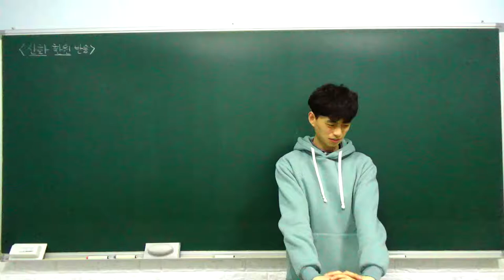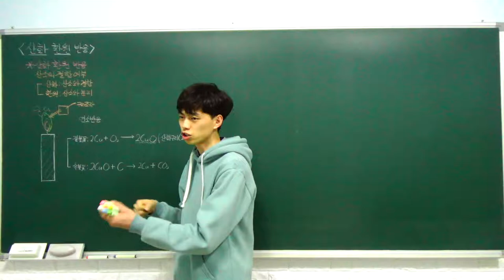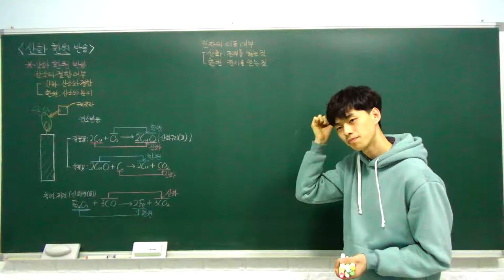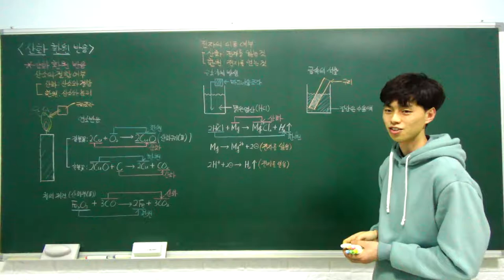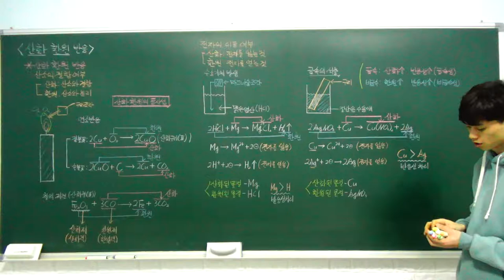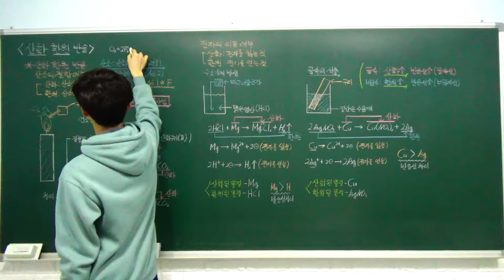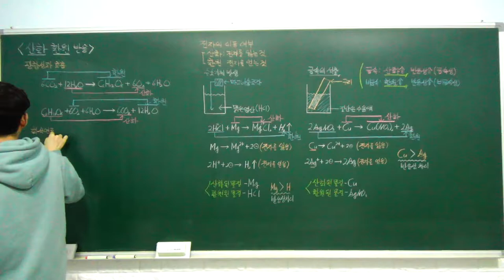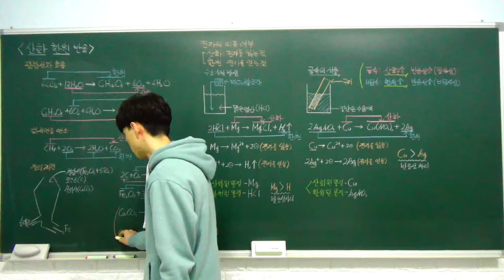고1 통합과학 특강 - 21. 산화 환원 반응 (산화 환원 반응) (B반)